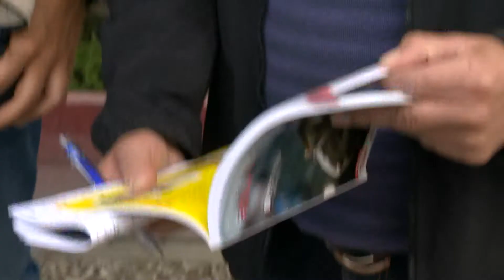Klasseløpsauksjonen 2014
Lørdag 6. september arrangeres årets Klasseløpsauksjon på Bjerke. Første utrop er kl. 18.00.